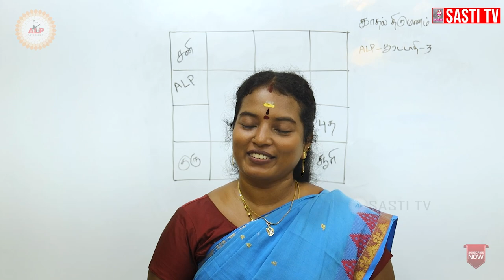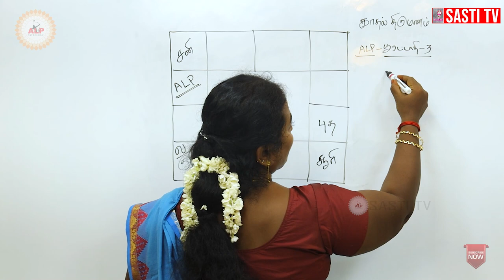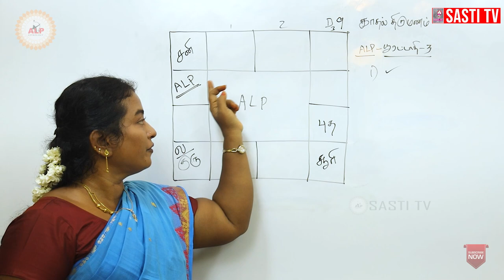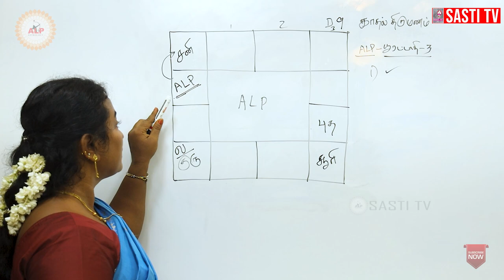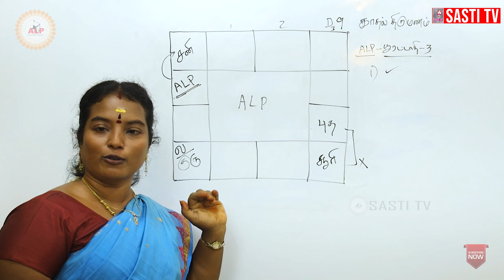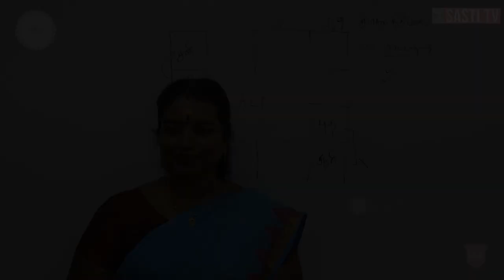இந்த ஜாதகருக்கு காதல் திருமணம் உண்டு alpastrology astrology alphoroscope astrologer #9786644994